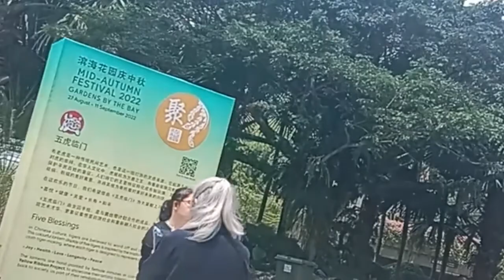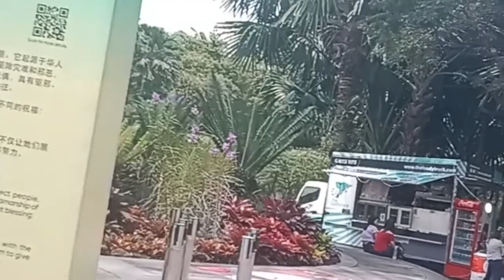My sunday off day alone at GBTB||Mid- Autumn Festival Lanterns by Beckai Dora's Vlog